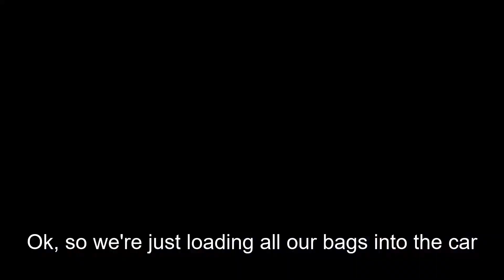M.K. Life Episode 3, Part 2: Life on Furlough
See what the Timmins family are up to on their furlough back to the States and New Zealand!